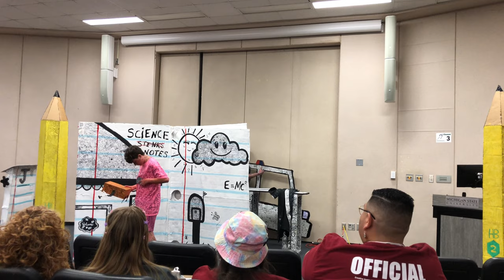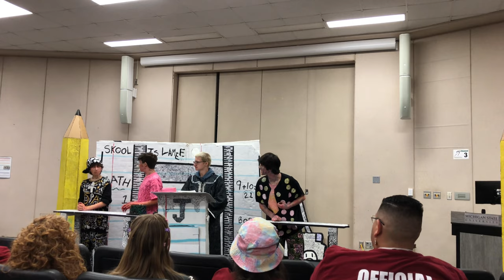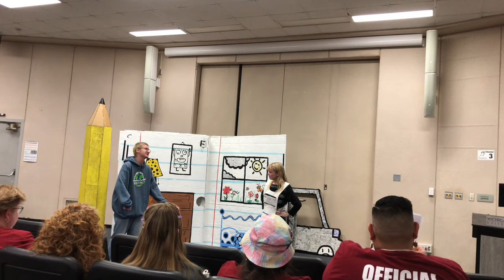2023 odyssey of the mind world finals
Michigan state university problem 5 division 3 Artios academies of Gwinnett